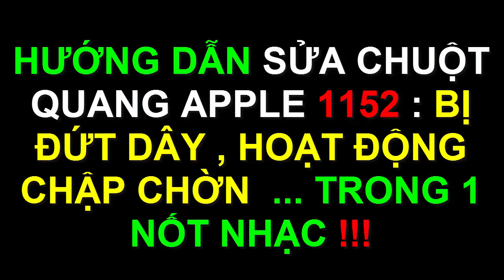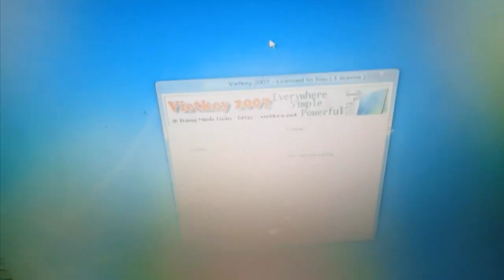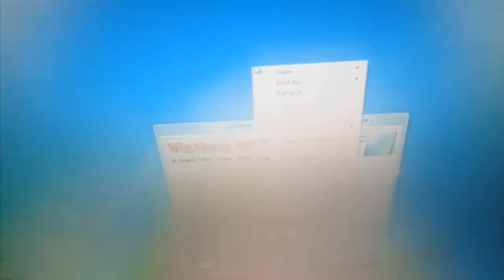Linh Bảo TV - Sửa Chữa Chuột Quang Apple A1152 Hoạt Động Chập Chờn - Lúc Được Lúc Không ... Cực Dễ !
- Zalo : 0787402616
- Video hướng dẫn sửa chữa , đo đạc , kiểm tra chuột quang của hãng Apple A1152 hoạt động chập chờn , lúc được lúc ko